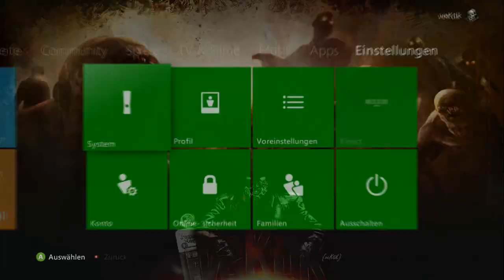Die Rise | "Glitch Patched" Info (German) [HD]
veKtik's Fan T-Shirt Shop bei Spreadshirt

Mein Skype Name:
►veKtik Zombies

Mein Xbox360 Gamertag:
►veKtik

Steam:
►veKtik

World at War Profil (PC):
►veKtikZombie

Hey, ich habe mal wieder ein Zombie Video für euch. Hoffe es gefällt und hilft euch. Wenn ihr fragen habt, schreibt einfach in die Kommentare. Ich freue mich über eine faire Bewertung und wenn ihr mehr Zombies sehen wollt über ein Abo.

veKtik

(ich besitze alle rechte)

Outro:
Outro Designer: veKtik

Programme:

Cinema4D
Photoshop CS6